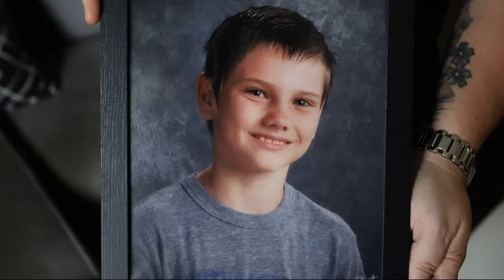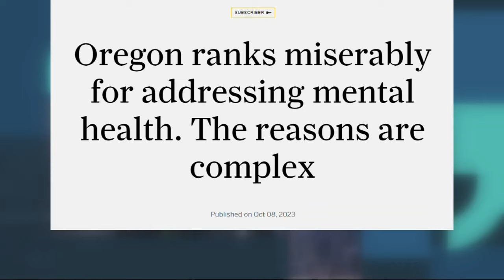Oregon's enduring shortfalls in mental health care | Worth Your Time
The Oregonian spoke to a local mother whose son suffered from mental illness. They had to rely on emergency room visits for care because other openings were scarce with lengthy waits. Ultimately, it was not enough to save her son.